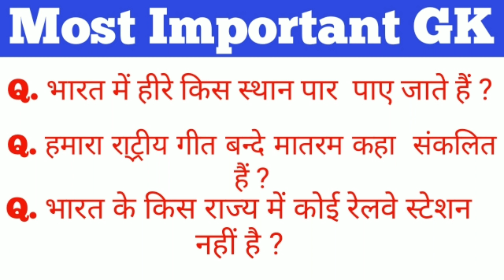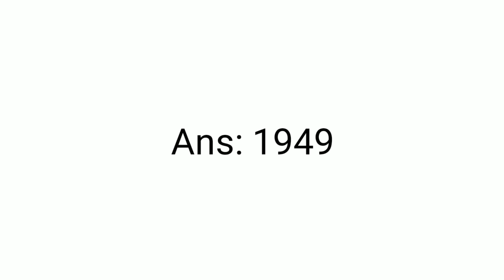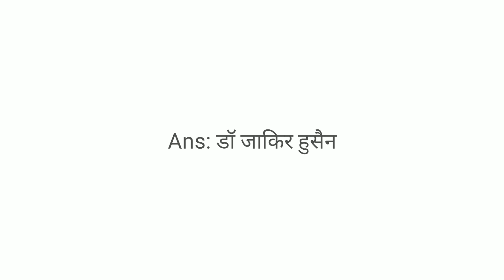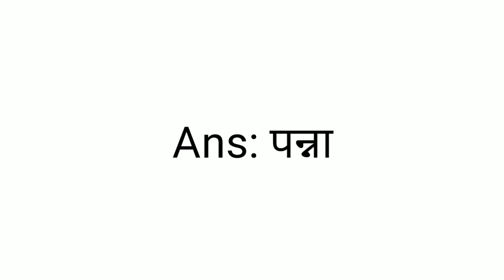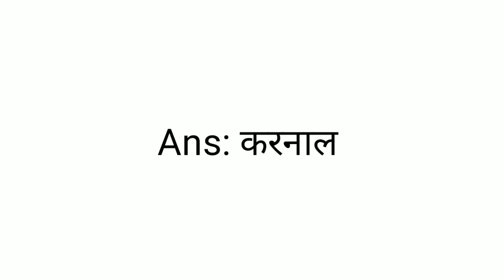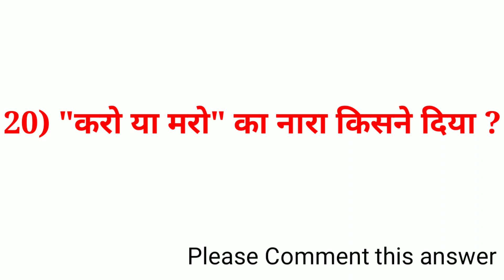GK | General Knowledge || GK Questions and Answers || GK Quiz in Hindi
Let's have watch GK | General Knowledge| GK Questions and Answers || GK Quiz in Hindi

general knowledge
gk
gk questions and answers
gk quiz
gk questions
gk questions
India gk
world gk